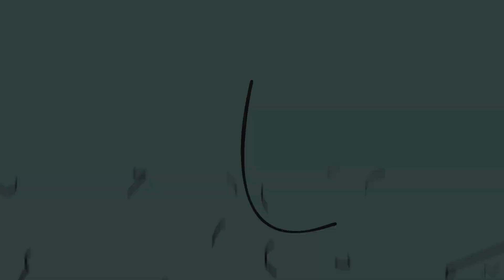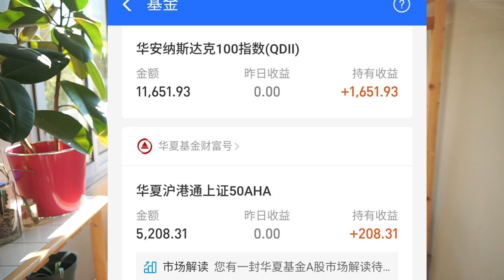【美联储大放水】海外疫情爆发初期我推荐的3支美股基金，现在都赚翻了！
美股大起大落，我推荐的指数基金还好吗？距上次推荐美股指数基金有3周了我们来看看从那时候到现在赚了多少吧！
现在我们还处在一场严峻的金融危机的初步阶段，我不建议大家拥挤入场大量抄底，因为散户想抄底基本上只能被收韭菜，但是小额的定投是一种我推荐的长期投资方式。所有的投资观点，只是斑斑的个人观点，投资有风险，各位请谨慎！